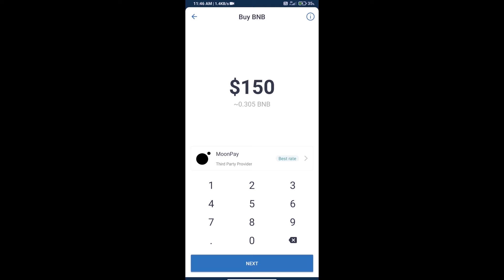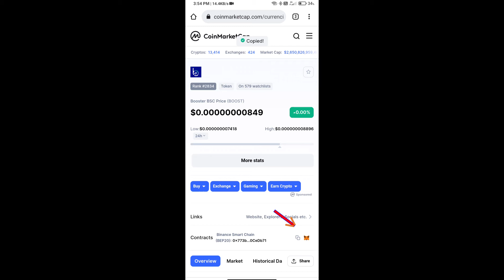How to Buy Booster BSC Token (BOOST) Using PancakeSwap On Trust Wallet OR MetaMask Wallet